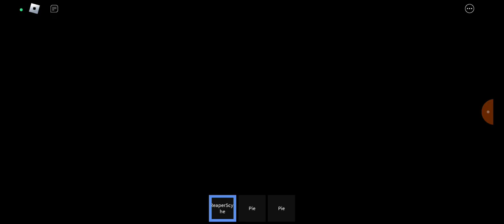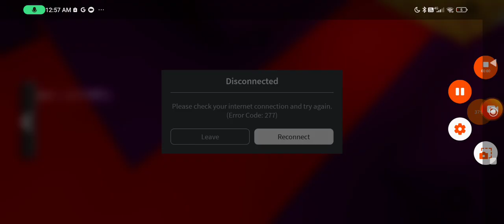Marcos Finally got Wins Back + No longer showcase anymore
showcase no